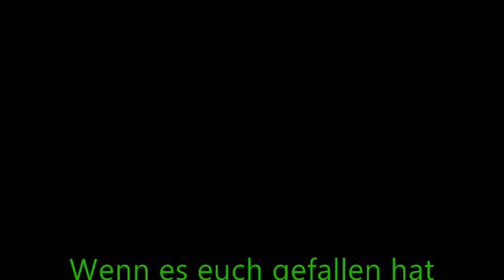Mincraft-Arzberg /Server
Minecraft-server Name Server Minecraft-Arzberg

By Dennis un nico :lauri eine bitte hätte ich noch wenn es euch gefällt daumen auch un abo es bitte es folgen noch mer auch videos